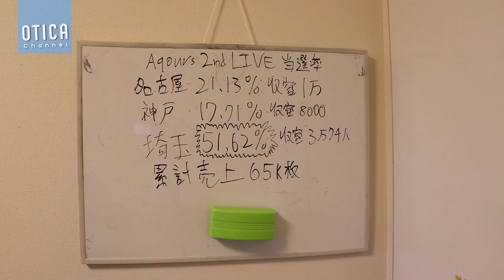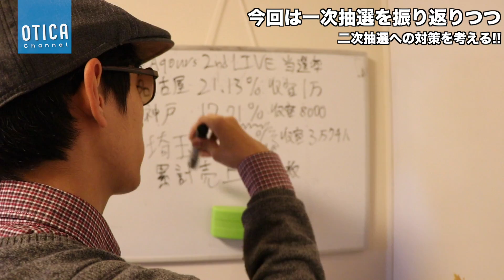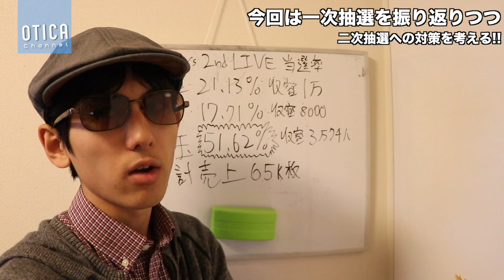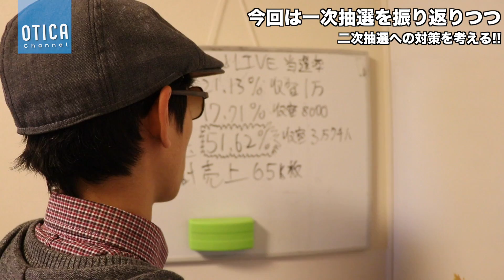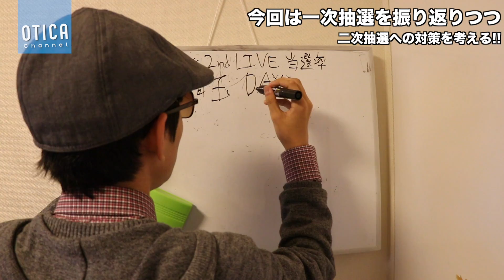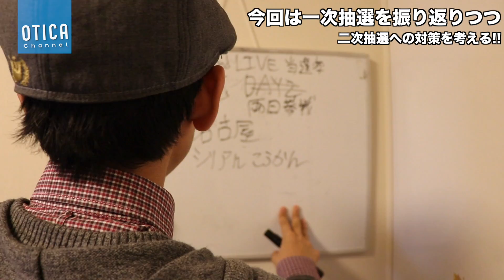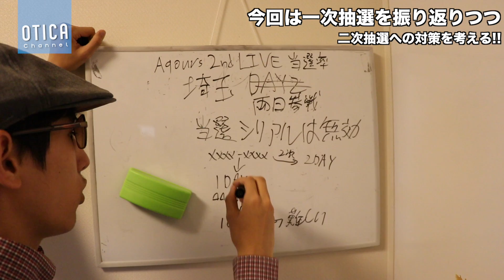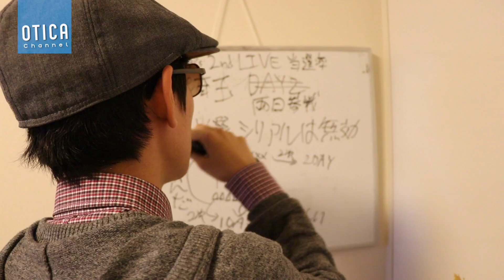【2時限目】Aqours 2nd LIVEの一次抽選の当選率を改めて復習！そして二次抽選への対策はどうする？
今日も動画見てくれてありがとう！このチャンネルはみなさんと共に成長していきます！

A,  オティカちゃんねるとは商品紹介からゲーム実況まで幅広い様々な動画をたまの夜8時に配信しているインターネットメディア・エンターテインメントです！

《ラブライブ！応援チーム！Aqcessのご紹介》
"オティカちゃんねる"では全国規模で活動をしているラブライブ！応援チーム！Aqcessを応援しています！また僕自身所属してましてAqcessでは時々候補生募集もしてますので、色々見て見てね！

撮影機材：SONY NEX-5T
編集機材：Apple Macbook Pro Retinaディスプレイモデル 13inch
編集ソフト：Apple Final Cut Pro, Motion5, Pixelmator